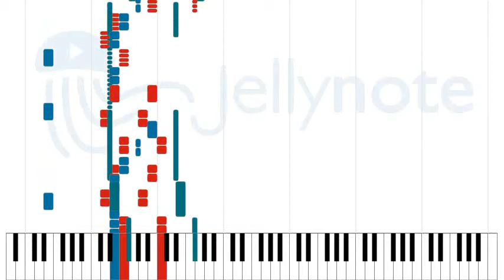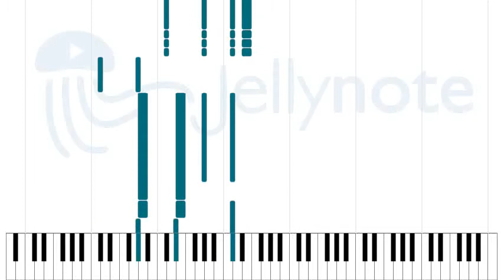He Who Breeds Pestilence - Behemoth [Sheet Music]